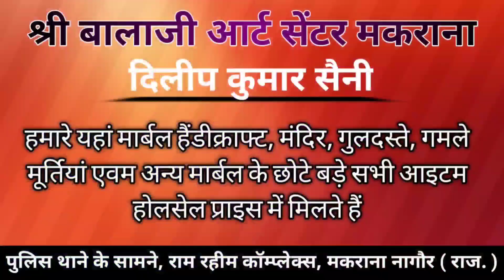Marble Chakla at Best Price in India | Marble chakla manufacturer in makrana - 9929-403-194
मकराना मार्बल से बने सुंदर और बेस्ट क्वालिटी चकले एक दम सही प्राइस में . अगर आप भी खरीदना चाहते है तो सम्पर्क करे.

Shree Balaji Art Center Makrana
Owner : Dilip Kumar Saini
Address : Ram Rahim Complex, Makrana 341505 Nagaur (Raj.)

आप की सुविधा के लिए हमने केटेगरी के अनुसार लिस्ट बना रखी है जहा क्लिक कर आप एक केटेगरी की सारी जानकारी ले सकते है

मार्बल चकला केसे बनता है
मार्बल चकले कहा से ख़रीदे
Marble Chakla Design
Marble Chakla Price
Makrana Marble Chakla